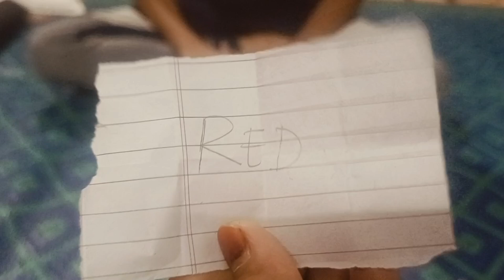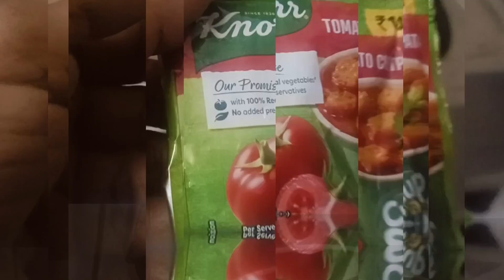bacchon ke sath red challenge#family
Hit likes
Mohsin Ko kya Ho Gaya#buri khabar sunane mili#family#familyvolg

Thank you so much dear friend and all of you💞
God bless you all and your family members💞